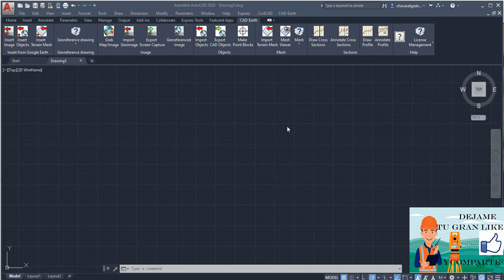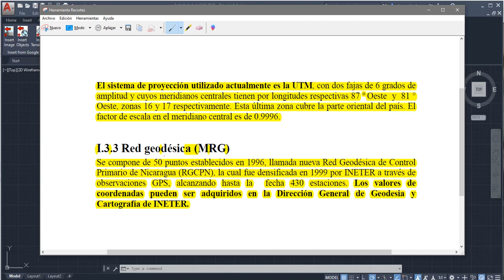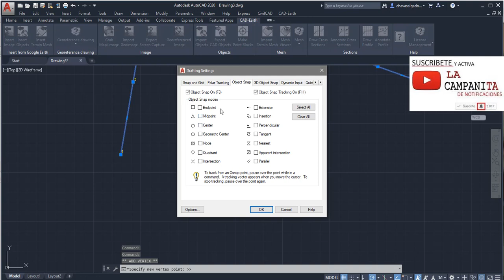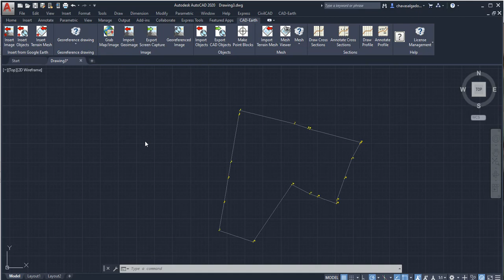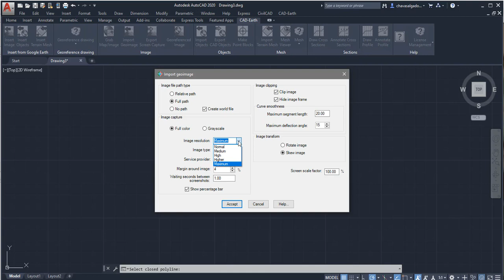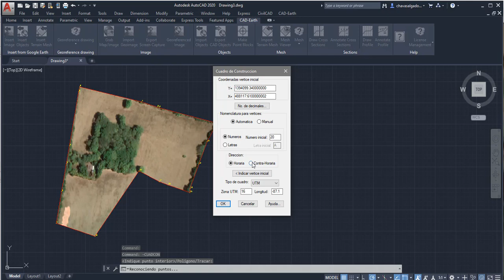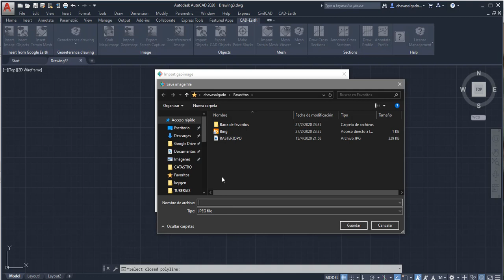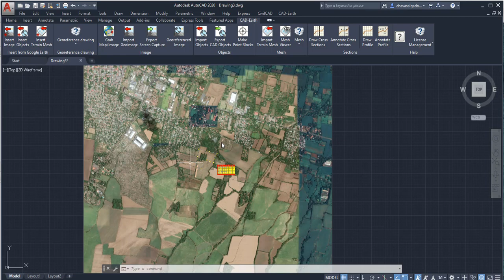GEORREFERENCIAR IMAGEN RASTER con Civicad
¡Hola a todos! 👋 En este video te enseño cómo georreferenciar una imagen raster usando Civicad, paso a paso y de manera sencilla. Si trabajas en topografía, ingeniería civil, cartografía o simplemente te interesa el manejo de herramientas GIS, este tutorial es para ti. 🗺️

Aprenderás:
✅ Qué es una imagen raster y por qué es importante georreferenciarla.
✅ Cómo cargar y ajustar una imagen en Civicad.
✅ Los pasos clave para georreferenciar correctamente.
✅ Consejos y trucos para optimizar tu flujo de trabajo.

Civicad es una herramienta poderosa para profesionales que buscan precisión y eficiencia en sus proyectos. ¡No te pierdas este tutorial práctico! 🚀